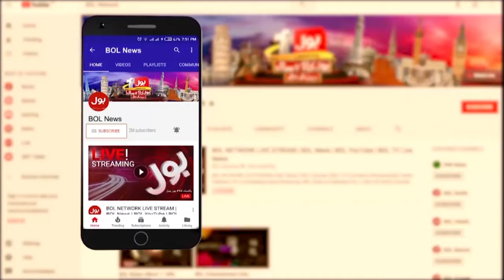Senior MQM Leader Mustafa Kamal Exclusive Interview | Tabdeeli | 1 Sept 2024